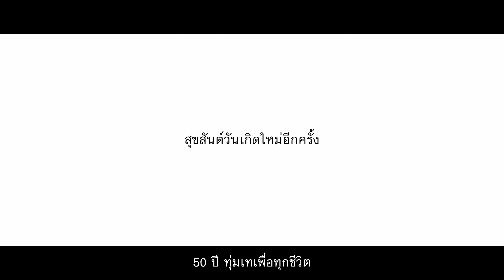สุขสันต์วันเกิดใหม่....อีกครั้ง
หลายๆครั้งการต่อสู้กับอาการป่วยของคนไข้นั้นทรมานเหมือนกับการที่โรคร้ายเหล่านั้นได้พรากชีวิตที่มีความสุขของทั้งคนไข้และคนที่รักรอบตัวไป เหลือไว้เพียงแต่ความทุกข์ทรมานอย่างไร้หนทาง.
คณะแพทยศาสตร์ ม.อ. ทุ่มเทมากว่า 50 ปี เพื่อนำความหวังและชีวิตใหม่ กลับมาสู่คนไข้และญาติ ไม่ว่าจะร้ายแรงเพียงใด หรือรักษายากขนาดไหน
เรามุ่งมั่นเดินหน้ารักษาทุกเคสเพื่อให้คนไข้ทุกคนได้เกิดใหม่ กลายเป็นคนที่ไร้โรคและกลับไปมีชีวิตที่มีความสุขได้อีกครั้ง
ขอมอบคำมั่นสัญญา ว่าจะดูแลรักษาจนหายดี

Facebook คณะแพทยศาสตร์ มหาวิทยาลัยสงขลานครินทร์